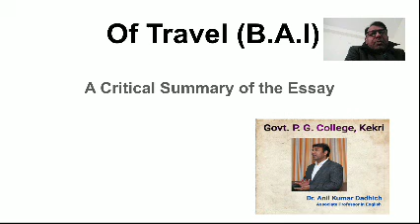Of Travel (BA I) ENGLISH LITERATURE